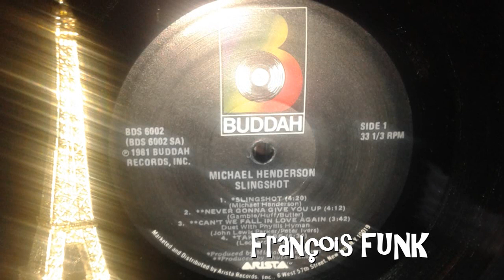Michael Henderson - We Are Here To Geek You Up (1981)